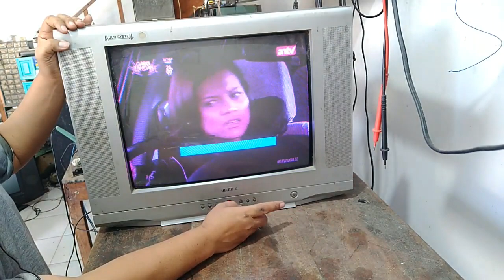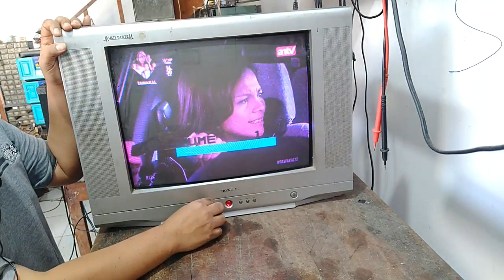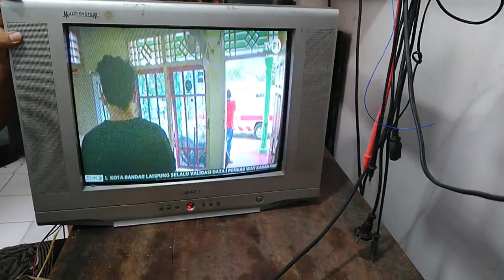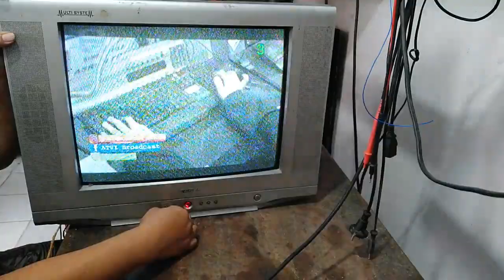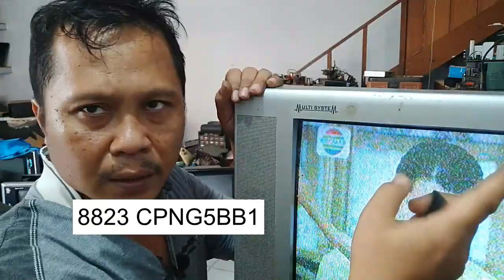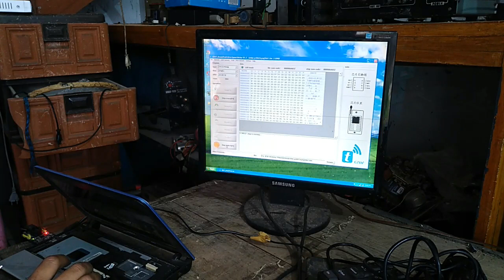MESIN CHINA TEGANGAN B+ DROP (tegangan yg lain normal)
tv china tegangan B+ Drop, tapi tegangan yang lain, seperti 180v RGB , 24V vertikal, 12v, 15v semua normal.
dan dilanjutkan penggantian ic 8823cpng4jr6 dengan ic 8823cpng5bb1... apakah bisa.?